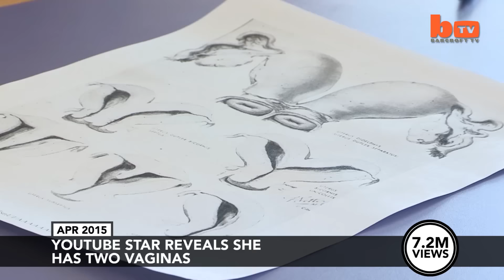Best of BTV 2015: Incredible Bodies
A BODYBUILDER who modelled himself on the Incredible Hulk nearly died injecting oil into his muscles, a woman claiming to have three breasts had her doubters, and a world-record limbo dancer shimmied under a car - all of these feature on BTV's 2015 round-up of incredible bodies.